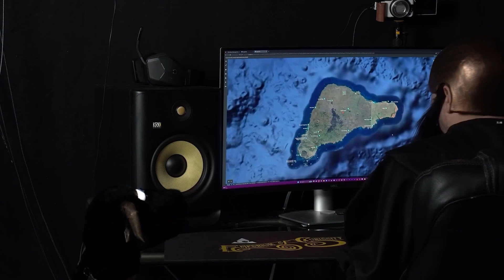se01ep08 - Island time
Please remember to like and click the notification button. It helps us greatly!